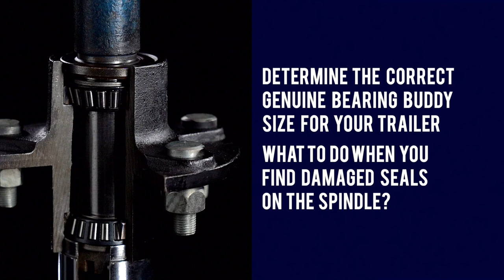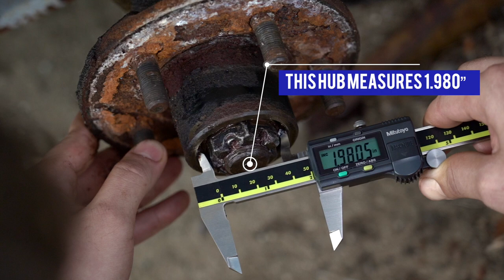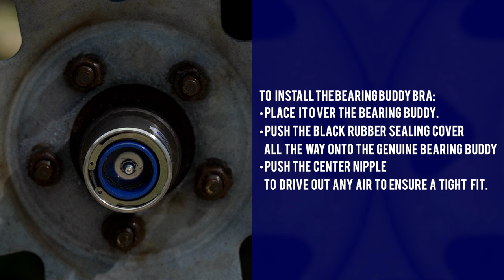How to install the Bearing Buddy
In this video we will show you how to determine the correct Bearing size for your trailer and what to do before installation. Also, you will know what to do if your seals or spindles are damaged, and how to install the Bearing Buddy and the Bearing Buddy Bra.